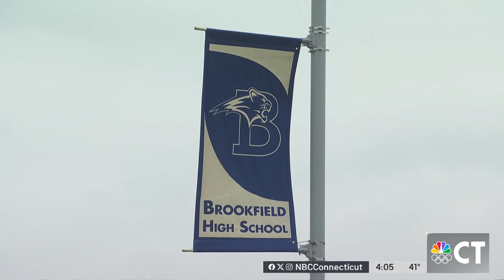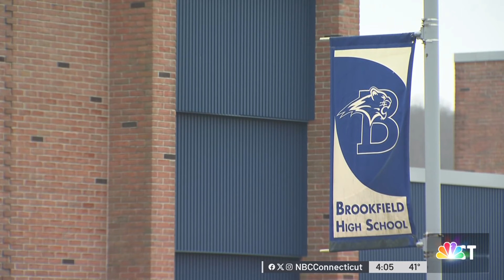Menstrual products dispenser in boys bathroom at Brookfield High School vandalized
A new state law will require public schools to provide free menstrual products in all-gender bathrooms and in at least one men's bathroom. Brookfield High School started the mandate early by placing a dispenser with tampons in a boy's bathroom. Within minutes, the dispenser was ripped off the wall.